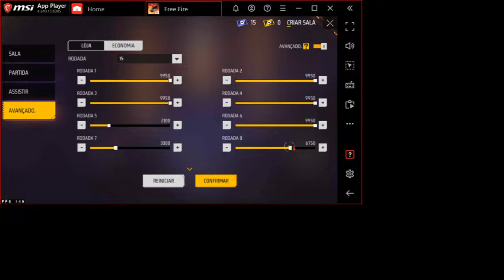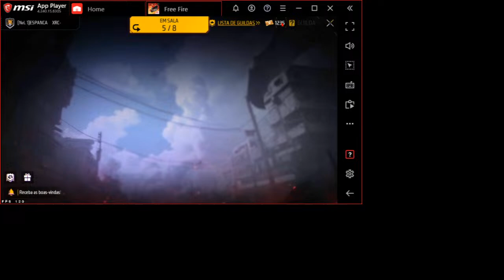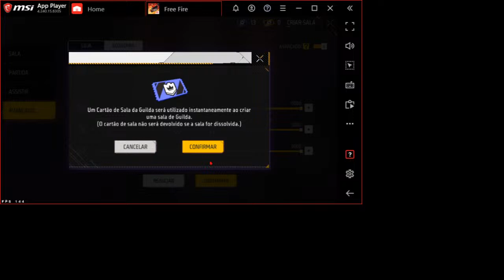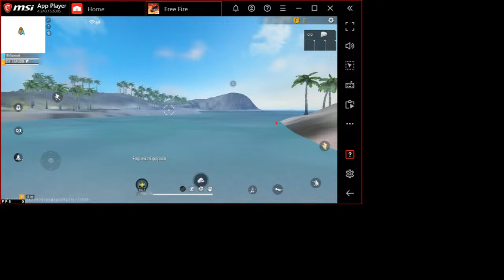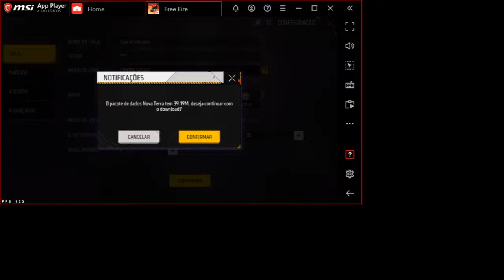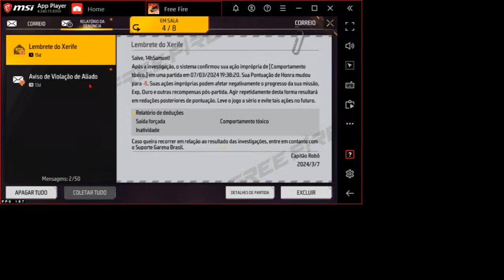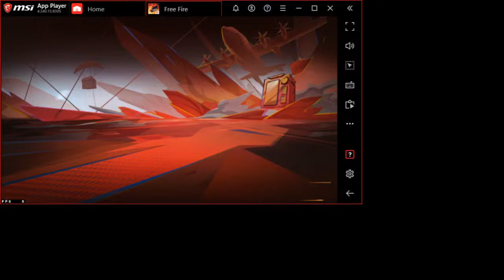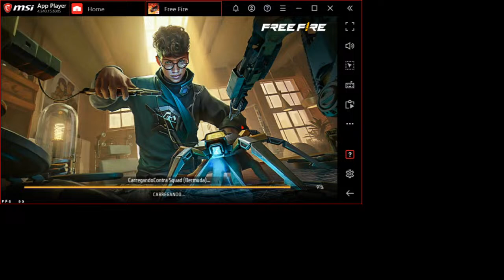LIVE ON KKKKKKKK👑 JOGANDO COM INSCRITOS 👑 I5 3470 👑 FREE FIRE AO VIVO 👑4V4 COM INSCRITOS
I5 3470
8 DE RAM
1366X768

🖐️ Tags Ignore 🖐️